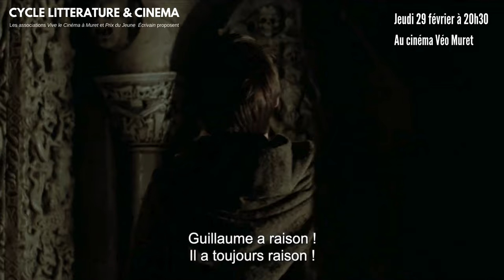Le Nom de la Rose au cinéma Véo Muret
Le film mythique de Jean-Jacques Annaud au cinéma Véo Muret le 29 février 2024 dans le cadre de Littérature et Cinéma

En l’an 1327, dans une abbaye bénédictine du nord de l’Italie, le moine franciscain Guillaume de Baskerville, accompagné du jeune novice Adso, vient enquêter sur des morts mystérieuses qui frappent la confrérie. Le secret semble résider dans la bibliothèque, où le vieux Jorge de Burgos garde jalousement un livre jugé maudit.